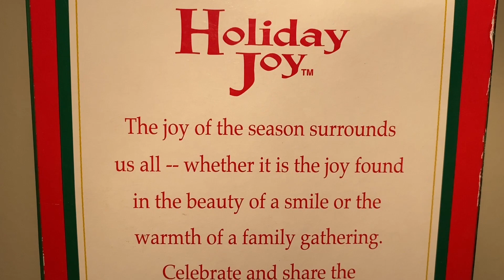Barbie® Holiday Joy™ Doll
This is my brand new Barbie® Holiday Joy™ Doll from 2003! I got her yesterday for $12 at a thrift store brand new! I was very happy to find her!  After opening her, I found all her little details very beautiful and intricate.  I think her hair is my favorite aspect oof this beautiful doll.  I hope you enjoy this video! The song featured is a cover of "Holiday" from the Barbie: A. Perfect Christmas CD! Enjoy!